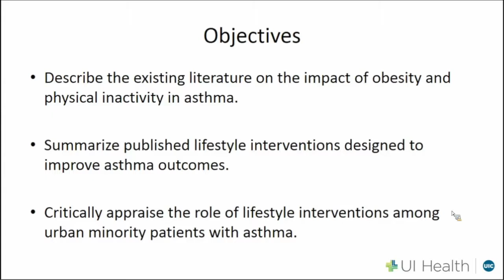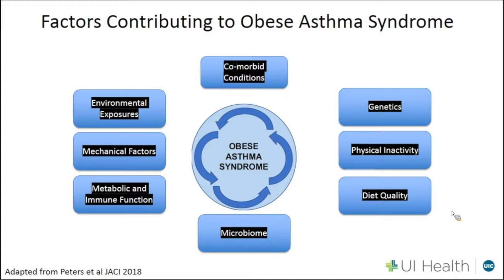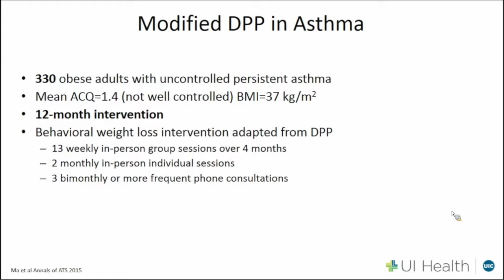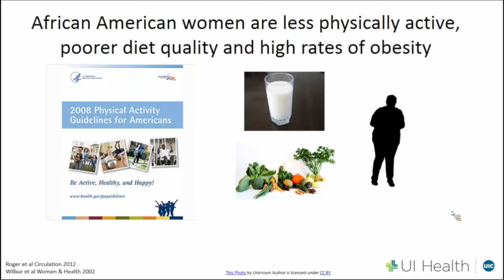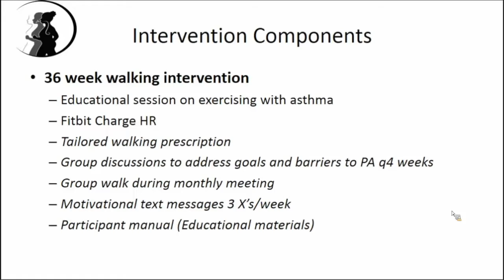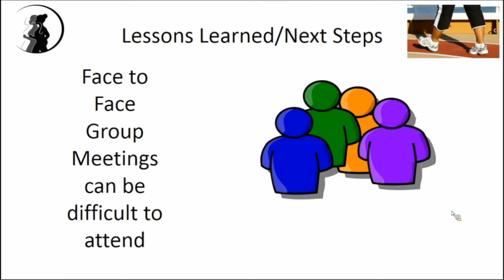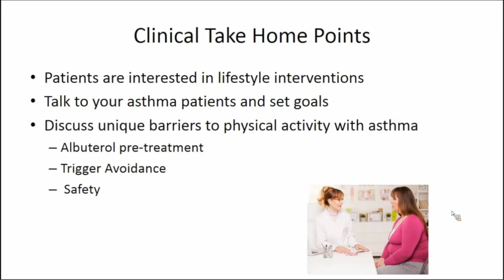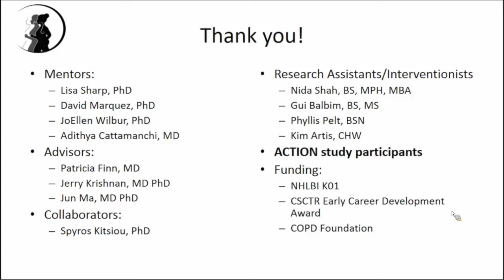Taking ACTION: Lifestyle Interventions in Asthma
A Division of General Internal Medicine Grand Rounds presented by Sharmilee M. Nyenhuis, MD, Associate Professor of Medicine, Director of Allergy/Asthma/Immunology, Division of Pulmonary, Critical Care, Sleep and Allergy Center for Dissemination and Implementation, University of Illinois at Chicago